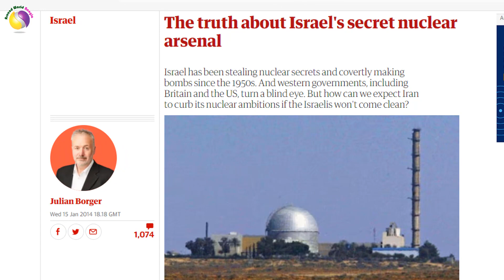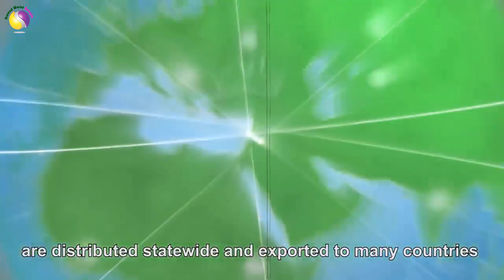রাষ্ট্র হিসাবে ইসরাইল কেন এত শক্তিশালী ? Why Israel is so powerful Country? Around World Bangla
ইসরাইল কেন এত শক্তিশালী?  Why is Israel so powerful? Around World Bangla